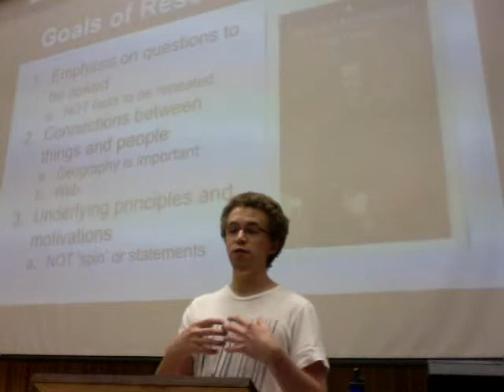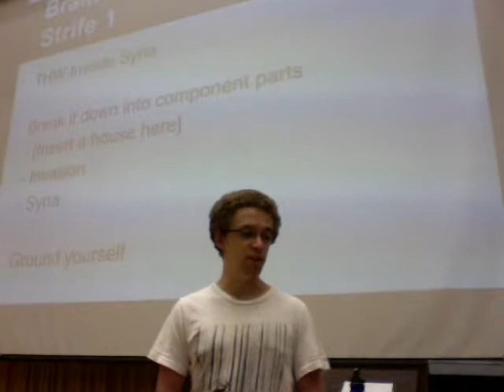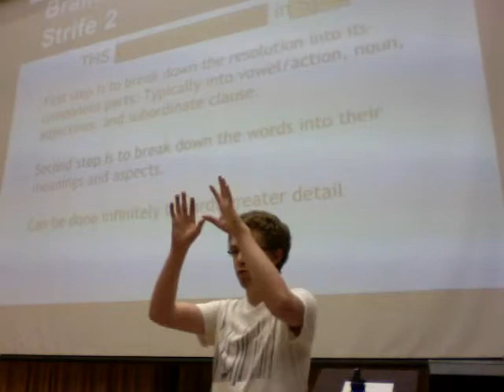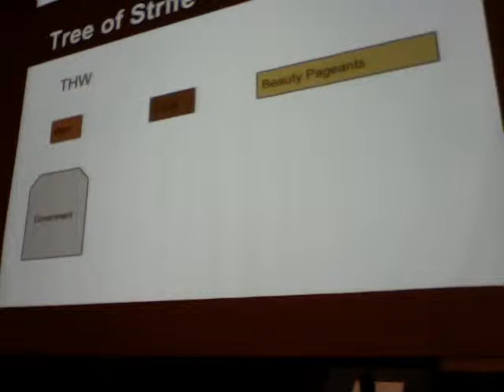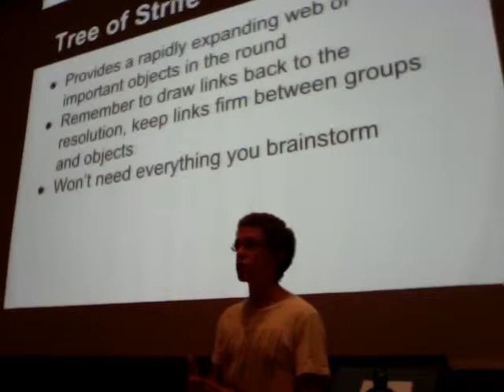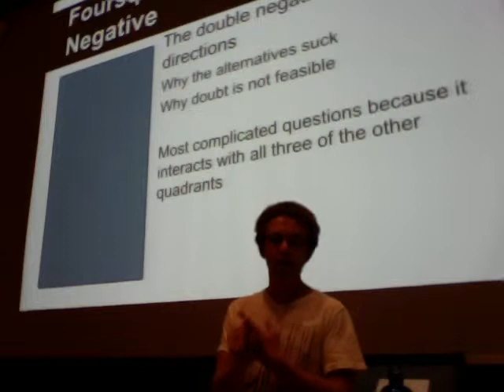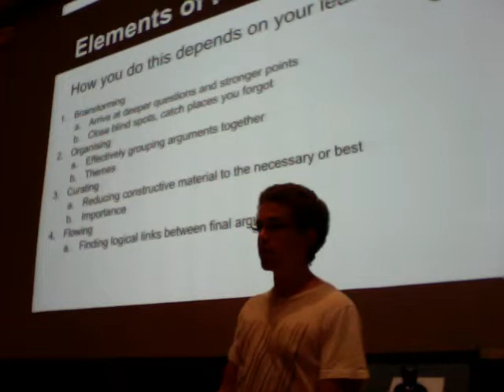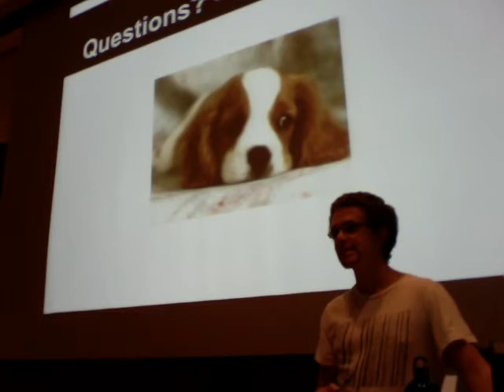Seminar - How to Use Your Prep Time Effectively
Prep seminar with Robert Lees-Miller